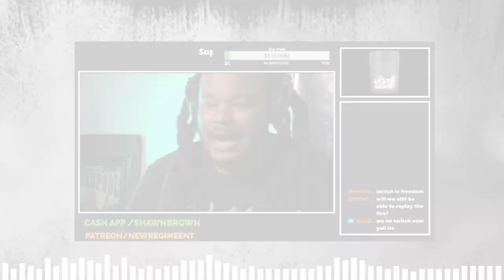IS TRUCKER BROWN Really Leaving Youtube? | Tiktok Truckers Reaction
@therealtruckerbrown said today that this is his LAST LIVE STREAM ON YOUTUBE Is It Tho?
Also S/O @ClarissaRankin Clarissa Rankin on TikTok for reaching 1.4milllllion! 1.4MFollowers
Dammit man that a lot freaking people !!!